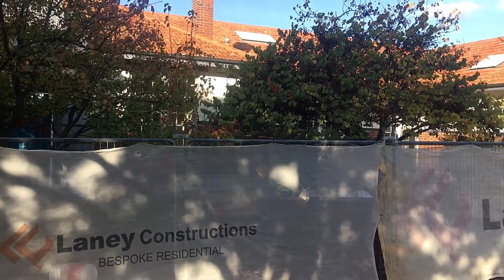DAY OUT AT MY OLD PRIMARY SCHOOL (2018 Mano Carnivale) Part 2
My day out at my old primary (or elementary) school Manifold Heights (or just Mano) Part 2. This bit is me telling more about my time at this school (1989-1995) including drawing the main school building and drawing my grade 6 teacher's very old orange Volkswagen beetle.

Cheers
Dash (Darren Neville)